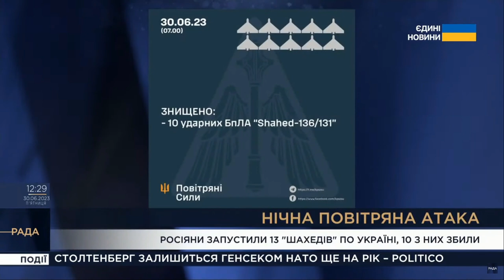Ворог використовує ракети “з коліс”, навіть не встигаючи маркувати - Ігнат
Про це в ефірі загальнонаціонального телемарафону «Єдині новини» розповів речник Повітряних сил ЗСУ Юрій Ігнат.